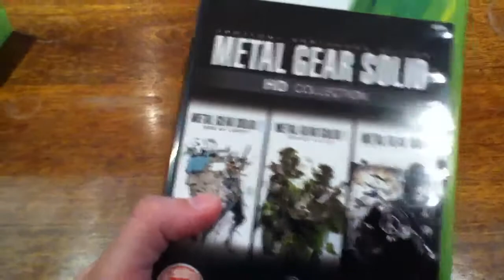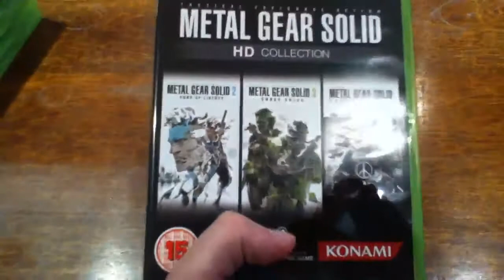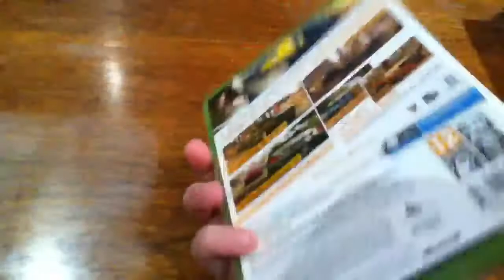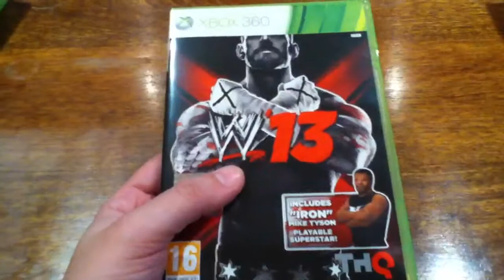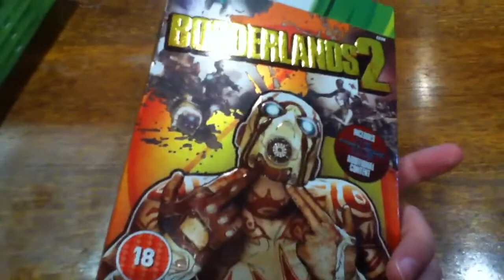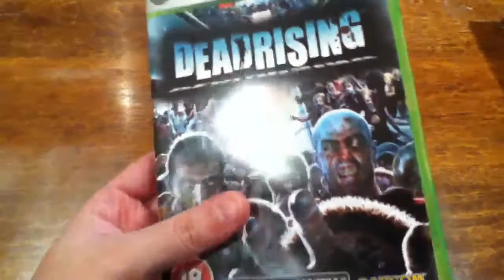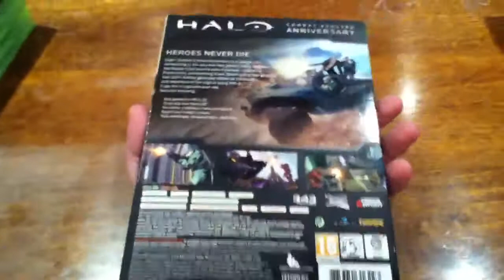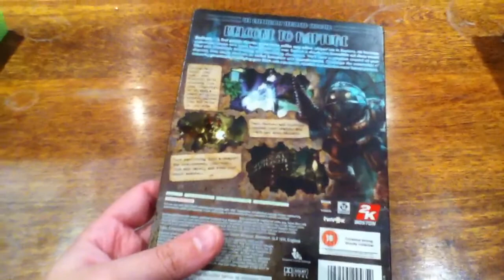My Xbox 360 Collection Part 3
Here is part 3 of my collection.